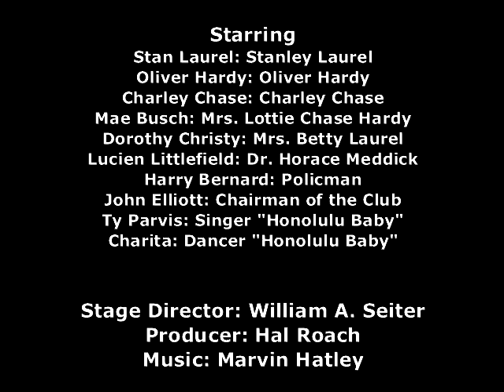Sons of the Desert (Laurel and Hardy, 1933)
Starring: Stanley Laurel, Oliver Hardy, Charley Chase, Mae Busch, Dorothy Christy,
Lucien Littlefield, Harry Bernard, John Elliott, Ty Parvis, Charita;

Film Soundtrack: "Honolulu Baby" (source: archive.org),
Stage Director: William A. Seiter, Producer: Hal Roach